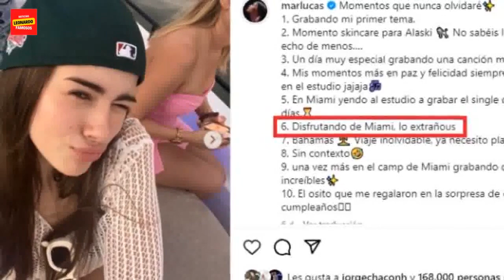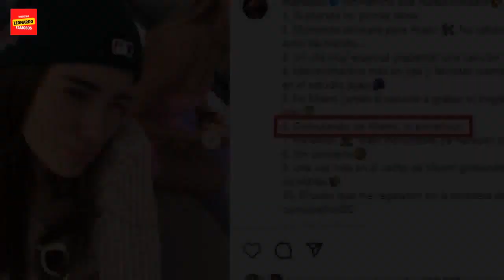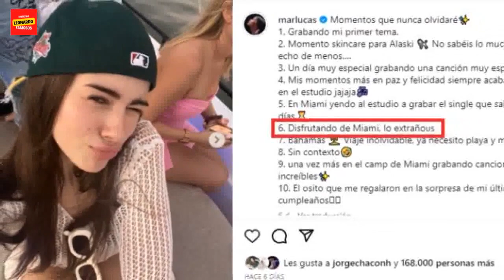Salieron a la luz nuevas pruebas que confirmarían el romance de Rusherking y Mar Lucas